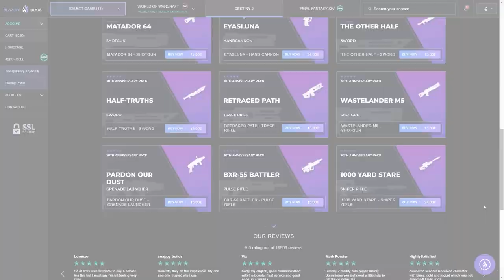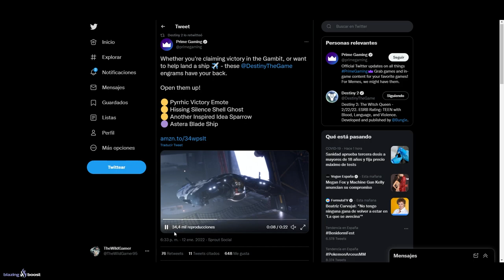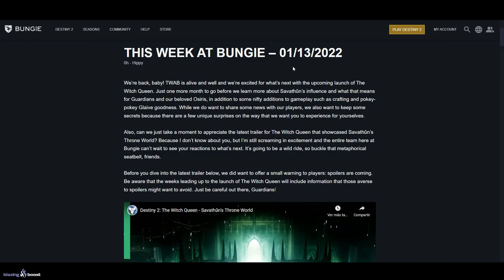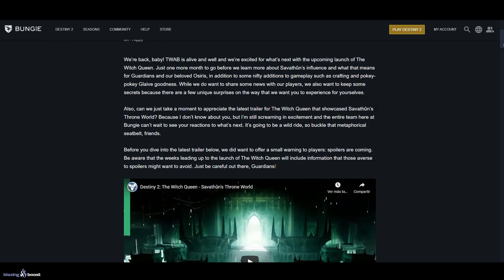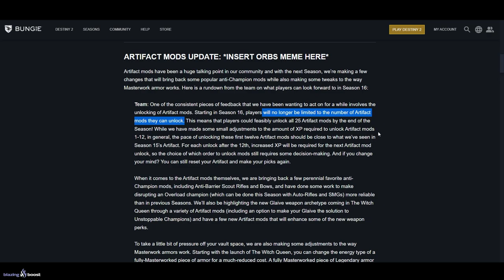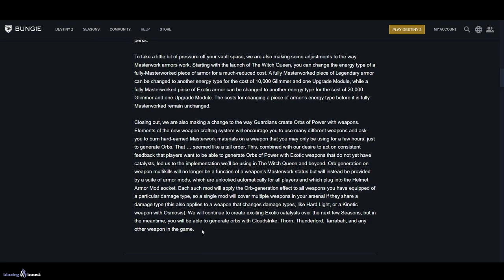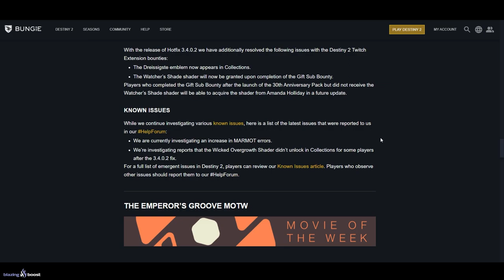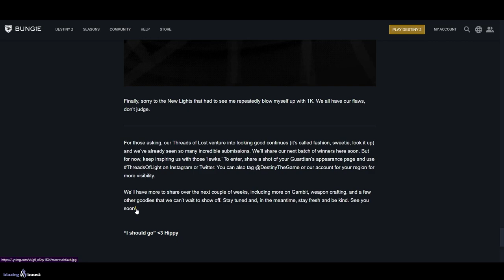NOTICIAS DE TEMPORADA 16 y del DLC! EXÓTICOS GRATIS! GRANDES CAMBIOS! CATALIZADORES AÑO 5! Destiny 2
0:00 Introducción
1:07 Noticias varias
3:19 Mini Tráiler
3:41 Exóticos Gratis
4:28 Esta Semana En Bungie (TWAB)
16:50 Outro

NOTICIAS DEL DLC Y TEMPORADA 16! EXÓTICOS GRATIS! GRANDES CAMBIOS! NUEVOS CATALIZADORES! | Destiny 2

🎁HABRÁ 5 GANADORES:
🥉Planeta Pacífico
🎖Resonant Chord
🎖Tracción Midas

✅Requisitos:
1️⃣️Seguir a @Aly_Chambers_, a @Thresher90 y a @TheWildGamer95
2️⃣RT🔁 y Like💖

¡Mucha suerte!✨
► ¡Sígueme!
• Accesorios Gaming 10% dto. Código wildgamer

💠MI PC:
• CPU: AMD Ryzen 7 5800X 3.8 GHz 8-Core Processor
• GPU/ Gráfica: Gigabyte GeForce RTX 3060 12 GB
• PLACA BASE: Asus ROG STRIX B550-F GAMING (WI-FI) ATX AM4
• CPU Cooler: Corsair H100i RGB PLATINUM 75 CFM
• Memoria RAM: Corsair Vengeance RGB Pro 32 GB DDR4-3200 CL16
• ALMACENAMIENTO: Samsung 970 Evo Plus 1 TB M.2-2280 NVME
• TORRE: Corsair iCUE 465X RGB ATX
• FUENTE: Corsair 850 W